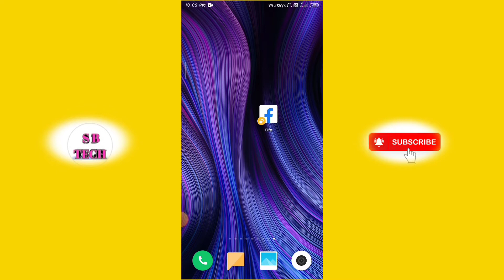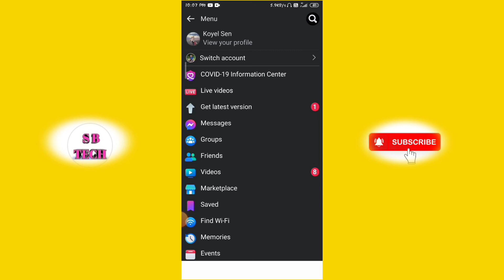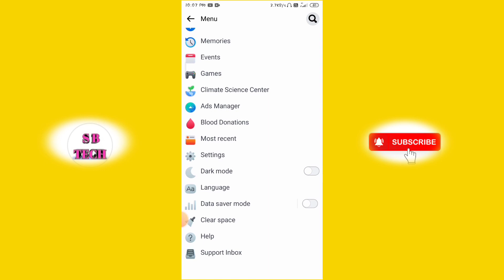How To Enable Dark Mode On Facebook | কীভাবে ফেসবুক ড্রাক মুড করবেন | Facebook Dark Mode In Bangla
khub sohoje kivabe facebook a dark mode on korben.

bangla TECH video
S B TECH